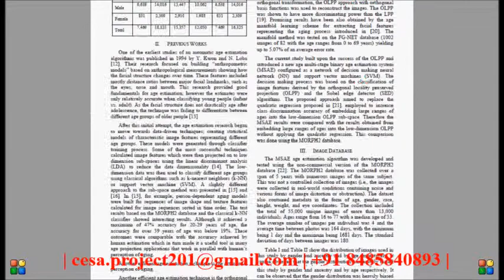Automatic Facial Age Estimation